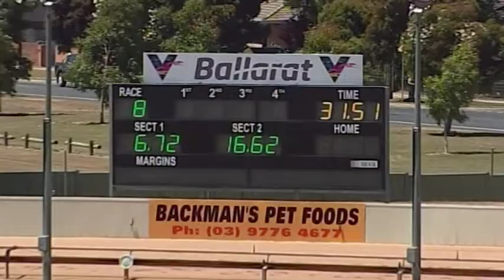BAL MON 14 JAN 19 R8